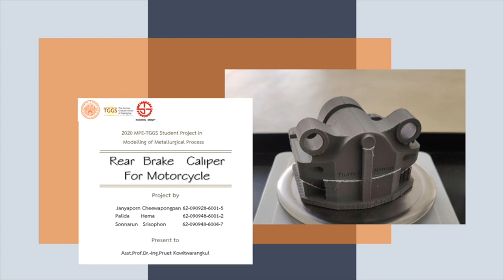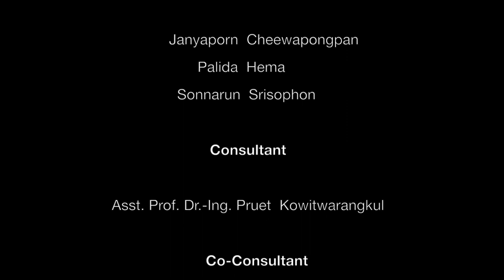[2020-06-01] MPE Mini Project: 3D Printing Rear Brake Caliper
The Mini Project from MPE students collaborated between The Sirindhorn International Thai-German Graduate School of Engineering and Thaisakol Group.